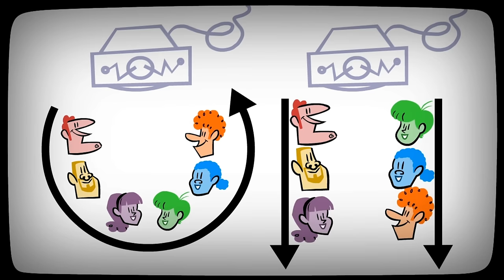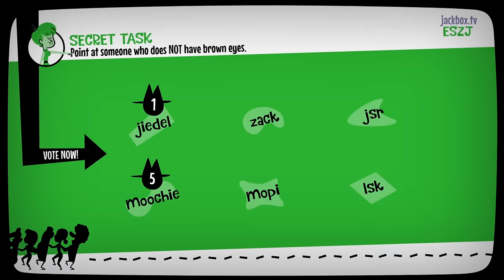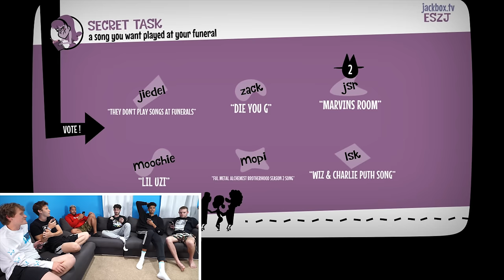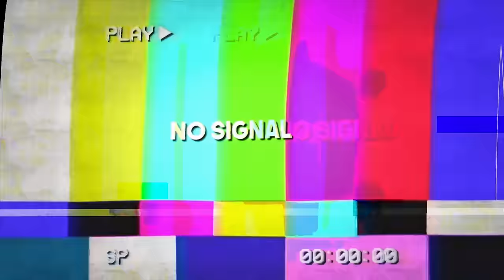Who's the Best at FAKING IT in the 2HYPE House?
★ 2HYPE MEMBERS ★